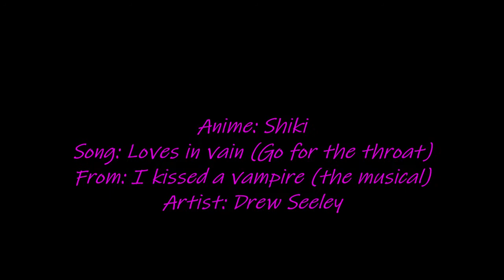Loves in vain (Go for the throat) {shiki}